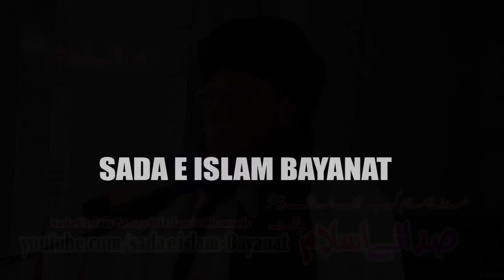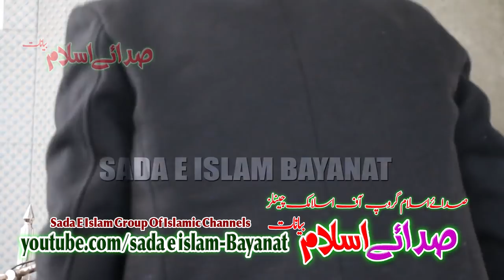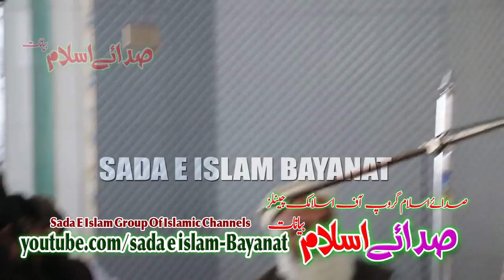Qazi Fazlullah sahb new HD bayan 2020 - قاضی فضل اللہ صاحب بیان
Sada E Islam صدائے اسلام

ہر قسم اسلامی آڈیو اور ویڈیو رکارڈنگ کیلئے ابھی رابطہ کریں ، رابطہ نمبر-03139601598
1st Pashto islamic channel which include Nats , Hamd, And Telawat
Also Visit Our Pashto Bayanat Channel
qazi fazlullah sahb of America